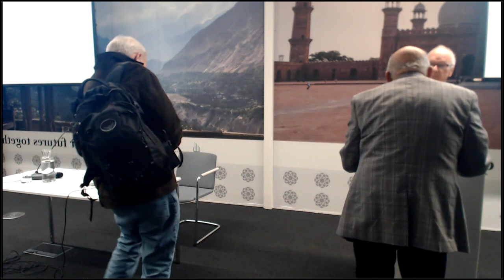Islamic Studies: A Contested University Subject by Jorgen Nielsen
The German initiative a decade ago to establish five departments of Islamic theology with 15 chairs invites a closer look at how university-level Islamic studies have developed over generations. The approach to the subject has itself changed in response to changing market demands and the international and domestic environments. And what are the challenges of growing numbers of Muslims studying in this field?